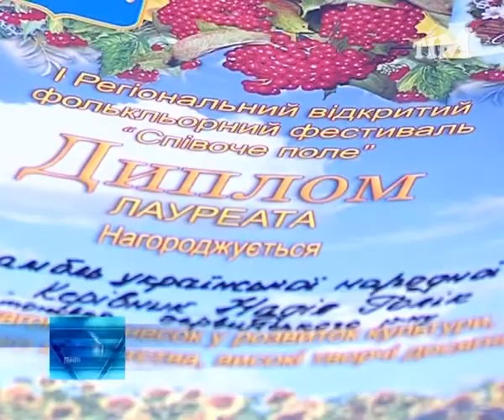Співоче поле у Прилуках